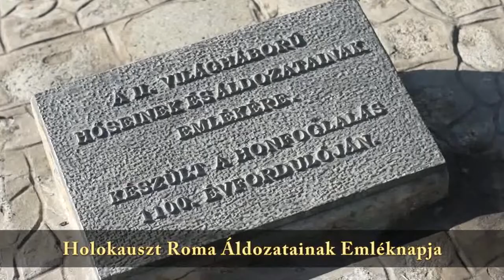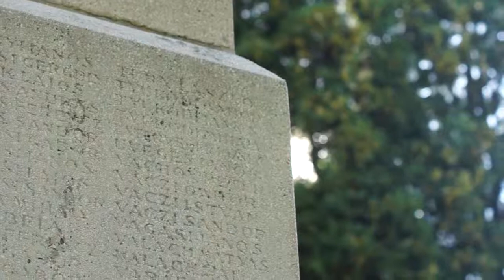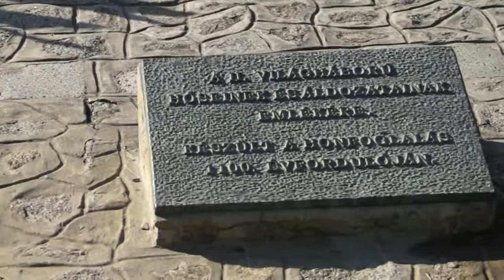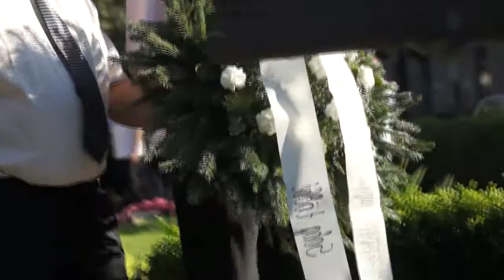Holokauszt Roma áldozatainak emléknapja Békésen 2012